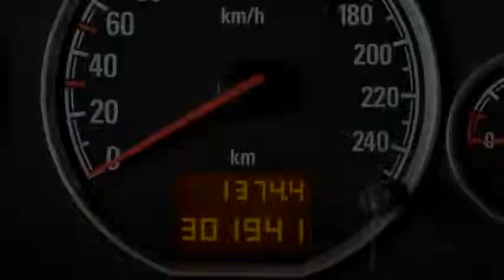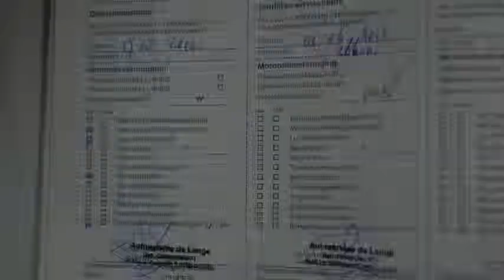Opel Vectra Wagon 3.0 CDTi Executive Aut. Airco ECC Leder Inruil mogelijk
11-ST-XT 301.941 km
  Prijs:     € 3.948
  Merk:     Opel
  Model:     Vectra
  Type:     Wagon 3.0 CDTi Executive Aut. Airco ECC Leder Inruil mogelijk
  Bouwjaar:     2006
  Transmissie:     automaat
  Kleur:     Rood metallic
  BTW/Marge:     marge

Accessoires
* 3e remlicht
* ABS
* Achterklep elektrisch bedienbaar
* Airbags
* Airco volautomatisch (ecc)
* Armsteunen voor
* Armsteun voor
* Audio installatie met navigatie kleurenscherm
* Bagage-afdekhoes
* Boordcomputer
* Climate control
* Cruise control
* Dakrailing chrome
* Deelbare achterbank (ongelijke delen)
* EBD
* ESP
* Getint glas
* Hoofd-airbags voor
* Leer-pakket standaard
* Lichtmetalen velgen 17 inch
* Metallic lak
* Mistlampen voor
* Multifunctioneel stuurwiel
* Navigatiesysteem
* Radio/CD speler
* Ramen voor en achter elektrisch bedienbaar
* Regensensor
* Ruitenwisser achter
* Side-airbags voor
* Stoelen verwarmbaar
* Stuur bekleed met leder
* Stuurbekrachtiging
* Stuur in hoogte verstelbaar
* Traction control
* Voorstoelen verwarmbaar
* Xenon verlichting

Boekjes: Aanwezig

Een nette, goed rijdende auto voorzien van vele luxe extra's. De auto wordt geleverd met een nieuwe APK. De distributieriem hoeft pas weer worden te vervangen bij 335000 kilometer.
7825 XE EMMEN (rondweg)